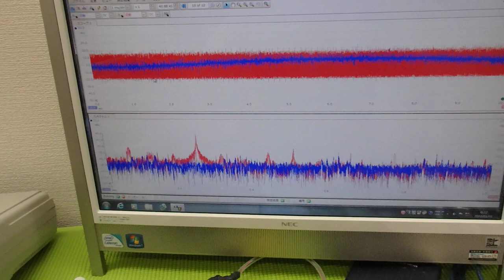超音波プローブの発振制御による振動評価技術 ultrasonic-labo